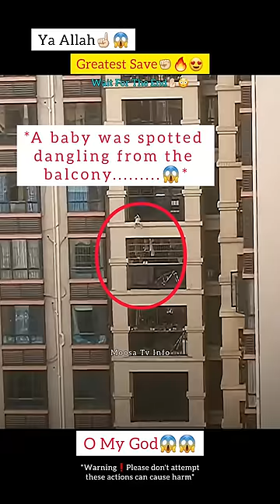MashAllah ☝🏻😇 Greatest Save 😍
Masha ALLAH! Greatest save, Real Hero, right time right moment, Respect